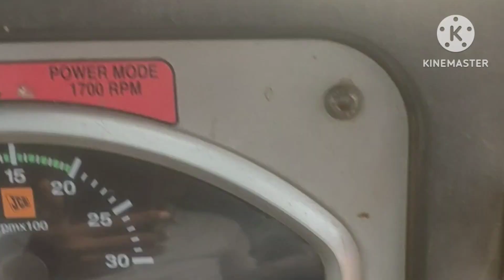#jcb जेसीबी में कितने प्रकार के वायल रहते हैं हैं सात प्रकार के वायल रहता है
जेसीबी में कितने प्रकार के वायल रहते हैं  साथ प्रकार के रहते हैं ब्रेक वायल 250g इंजन ऑयल 13 लीटर ट्रांसमीटर तेल 16 लीटर एक्सेल  आयल 25 लीटर हाइड्रोलिक आयल 125 लीटर डीजल 130 लीटर टंकी में अंतर रेडवाटर पानी में 9 लीटर पानी 7 लीटर  कूलेंट

यूट्यूब चैनल